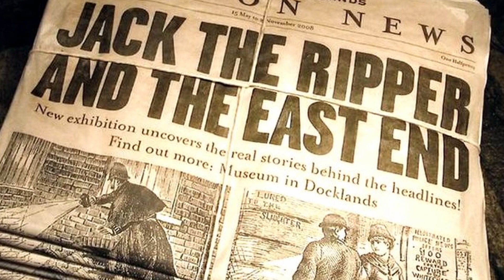Mary Ann Nichols and the Dawn of Jack the Ripper | What happened today in history | History Book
Step into the mist-shrouded alleys of Victorian London, where a chilling series of murders reverberated through the cobblestone streets. "Echoes of Terror" transports you to the year 1888, when Mary Ann Nichols became the inaugural victim of Jack the Ripper, an enigmatic figure whose reign of terror would etch his name into the annals of infamy.

This gripping narrative unearths the haunting tale of Mary Ann Nichols, a woman ensnared by the harsh realities of her time. Plunged into the grim abyss of Whitechapel, Mary Ann's life unraveled amidst poverty and despair, painting a vivid portrait of the struggles faced by countless individuals during the Victorian era.

As the mist settles and gas lamps flicker, "Echoes of Terror" vividly recreates the night of August 31, 1888, when Mary Ann Nichols vanished into the fog-choked streets, becoming the first victim in a series of gruesome murders. The documentary takes you through the harrowing investigation that ensued, capturing the atmosphere of fear and uncertainty that gripped London.

With meticulous detail, "Echoes of Terror" unveils the modus operandi of Jack the Ripper – a chilling pattern of brutality and mutilation that horrified a city. The story paints a vivid portrait of London's response, delving into the lives of its denizens and the pervasive sense of dread that permeated the air.

In an era devoid of modern investigative tools, the police struggled to identify the elusive killer, and the documentary delves into the various suspects, theories, and the challenges faced by law enforcement at the time. The shadows of the Ripper's crimes cast a pall over London, leaving women in constant fear and a community grappling with an unseen menace.

The legacy of Mary Ann Nichols and the terror of Jack the Ripper resonate through time, their impact extending far beyond the dimly lit alleys of Victorian London. "Echoes of Terror" captures the essence of a city caught in the clutches of a gruesome mystery, revealing the complexities of crime, society, and the enduring allure of a case that remains unsolved to this day. Through historical imagery, archival documents, and expert insights, the documentary paints a poignant and chilling portrait of a woman whose life was tragically extinguished, igniting a crime spree that would forever haunt history.